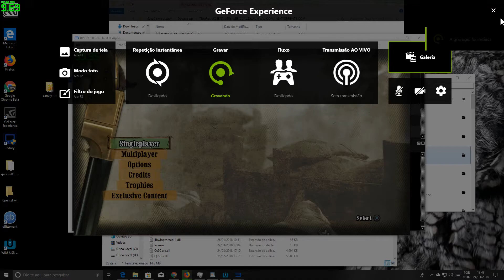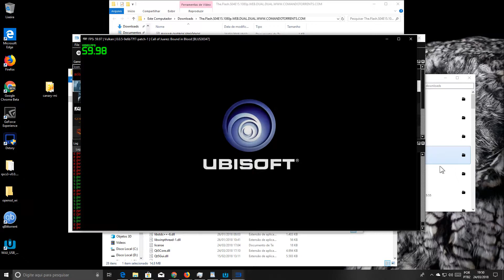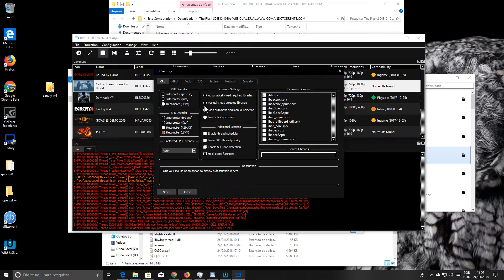rpcs3-v0.0.5-ee792c63 Call of Juarez Bound In Blood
CANAL DA EMULAÇÃO RPCS3/CITRA/CEMU/XENIA/DECAF/CXBX/VITA3K/YUZU/RYUJINX
PC ESPECIFIÇÃO
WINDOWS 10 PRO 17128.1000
Asus B85M-E/BR